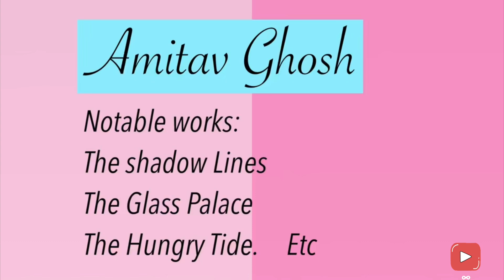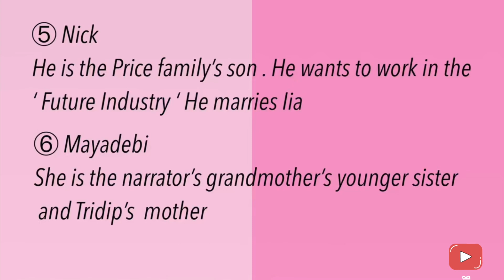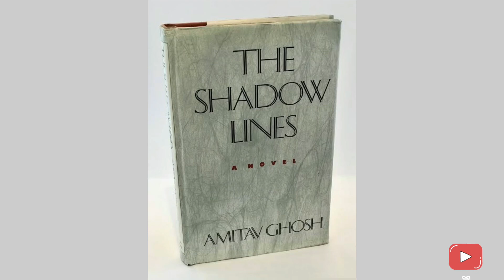Shadow Lines by Amitav Ghosh malayalamsummary kannuruniversity keralauniversity PART 1